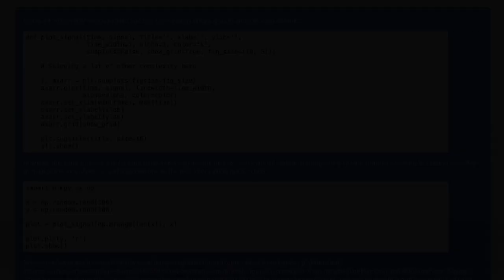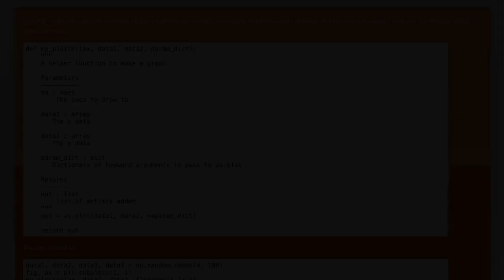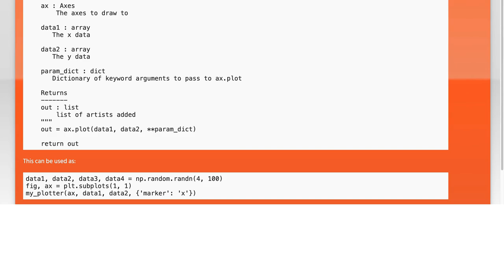How to Return and Use Plot Objects in Matplotlib: A Step-by-Step Guide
In this video, we'll dive into the essentials of returning and using plot objects in Matplotlib, one of the most powerful plotting libraries in Python. Whether you're a beginner or looking to refine your data visualization skills, this step-by-step guide will walk you through the process, ensuring you can create and manipulate plots with ease. Join us as we explore practical examples and tips to enhance your plotting capabilities.

Today's Topic: How to Return and Use Plot Objects in Matplotlib: A Step-by-Step Guide

Related to: howtoreturnplotobjectsinmatplotlib, useplotobjectsinmatplotlib, matplotlibstep-by-stepguide, matplotlibtutorial, plotobjectstutorial, matplotlibplotobjects, pythonmatplotlibguide, datavisualizationwithmatplotlib, matplotlibforbeginners, matplotlibtipsandtricks, pythonplotting, matplotlibexamples, matplotlibreturnplot, matplotlibguide, matplotlibhow-to, pythondatavisualization, matplotlibstep-by-step